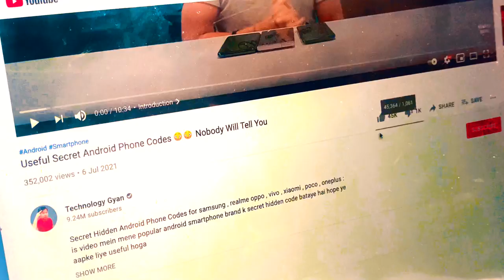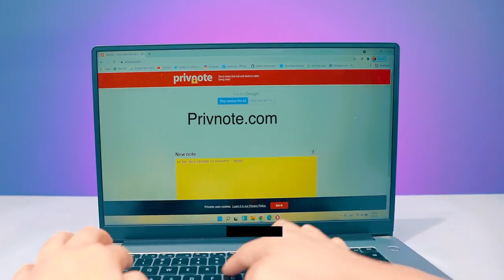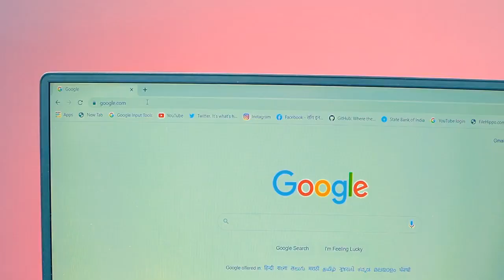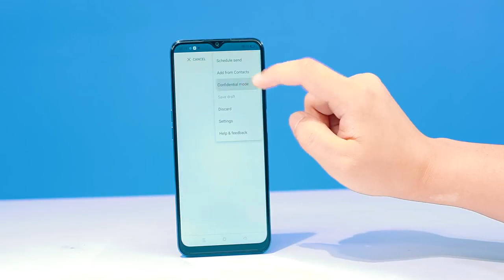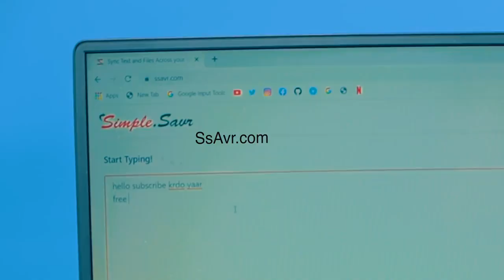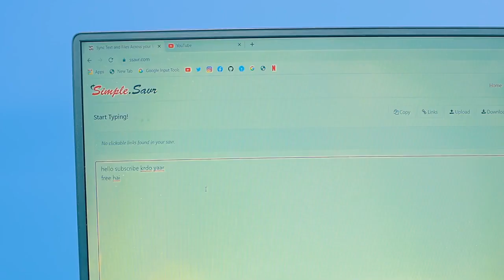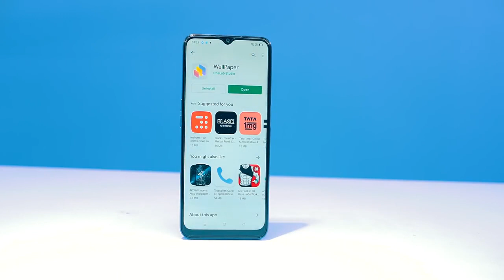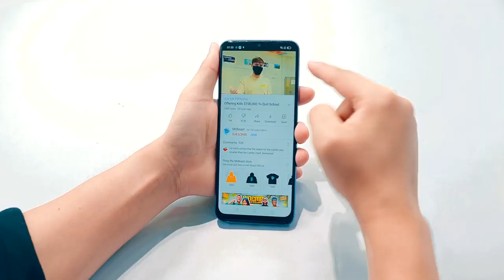How to do hack kaise kare .||tecnology baba type